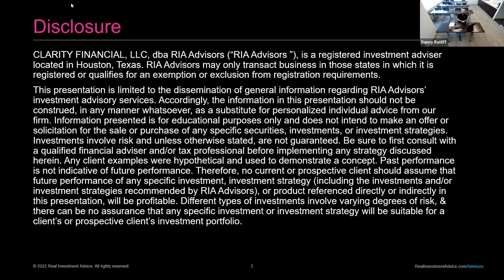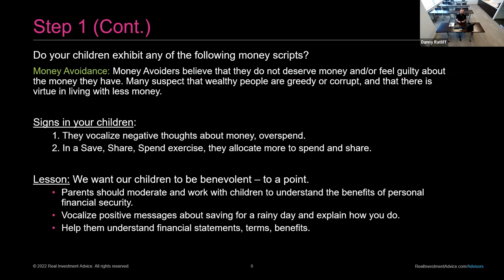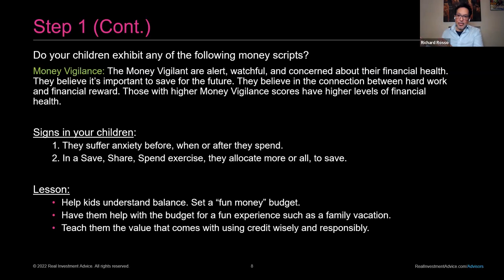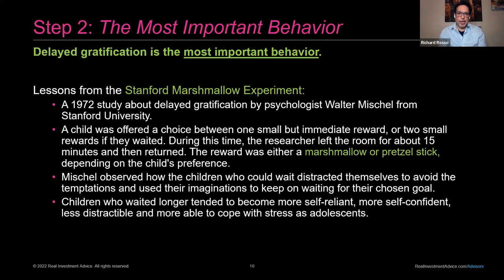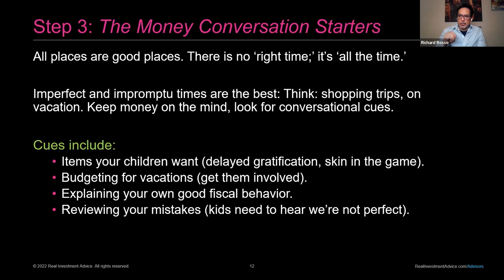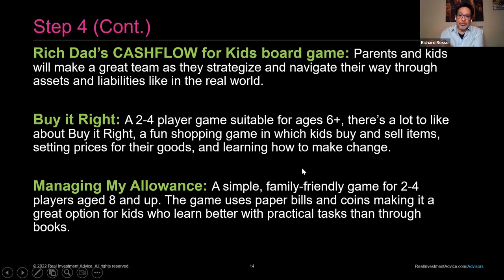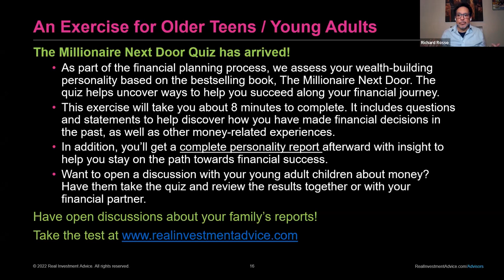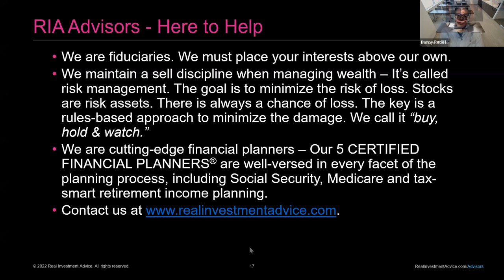Raising Money Smart Kids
Here is an encore presentation of the February 23, 2023 Lunch & Learn on Raising Money Smart Kids, with RIA Advisors Director of Financial Planning, Richard Rosso, CFP, with Senior Advisor, Danny Ratliff, CFP.
0:00 - Intro/Disclaimer
1:25 - Grandparents' opportunities for generational influence of grandkids
2:12 - What is a Money Script?
5:33 - Know Yourself
7:44 - Money Avoidance/Money Worship
13:48 - Money Focus
18:54 - Money Vigilance
21:32 - Money Status
28:53 - The Most Important Behavior: Delayed Gratification
31:55 - Exercises
39:17 - Money Conversation Starters: Look for clues
44:52 - Fun, Engaging Money Activities
52:10 - Recommended Reading
53:42 - Exercise for Older Teens/Adults
59:19 - Savings Hierarchy
1:02:40 - Save, Share, Spend strategies revisited
1:06:51 - Secure Credit Cards?
1:09:34 - Resources for College-aged kids
References mentioned in today's presentation:
MoonJar.com Save, Share, Spend
"The Wealthy Barber:"
"How to Adult: Personal Finance for the Real World:"